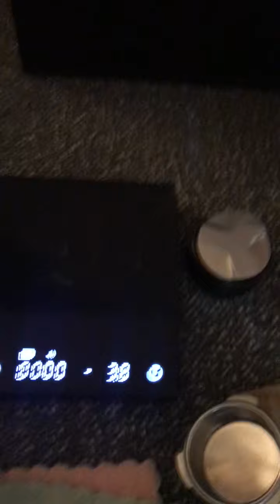가정용커피머신에 필요한 도구(플랜잇커피머신)